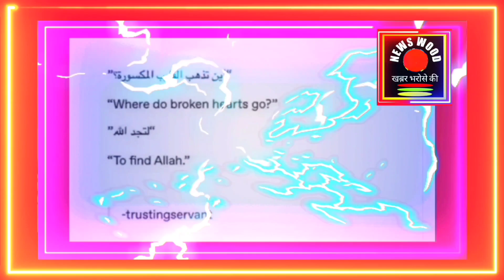Pakistani model Ayesha Umar's entry amidst Shoaib Malik and Sania Mirza's divorce [पति पत्नी और वो ]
News of divorce between Shoaib Malik and Sania Mirza or Shoaib's affair.

Cricketer Shoaib Malik and Indian tennis sensation Sania Mirza's divorce was flying in the midst of the humidity, a bold photo of Shram Malik with a Pakistani actress is becoming increasingly viral on social media platforms and this is the reason for the breakup of both the couples.  Amidst the flying news, Khaleej Times has stamped the divorce. Surprisingly, so far neither the couple has confirmed nor denied the news of divorce.  It is being told that the reason for Sania Mirza and Shoaib Malik's divorce is Pakistan's famous actress and model Aysha Umar, news yah is also coming out that Shoaib Malik is having an affair with Aysha Umar for the last few months Shoaib Malik and Aysha  While being seen with umar, both of them had also got a bold photo shot in the swimming pool for a magazine, whose picture is now going viral on social media as well.  How much truth is there in the news of Shoaib Malik and Ayesha Umar's affair, it cannot be said at the moment that although people believe that Sania Mirza and Shoaib Malik's relationship has reached the verge of breaking up due to the closeness of Aysha Umar.  She is a famous Pakistani actress and model, she is also called the style icon of Pakistan.  Let us know what is the truth in the whole news.  News Wood ki khaas report
Courtesy of Shoaib Malik and Sania Mirza video and images

ShoaibSaniaCricketer Shoaib Malik and Indian tennis sensation Sania Mirza's divorce was flying in the midst of the humidity, a bold photo of Shram Malik with a Pakistani actress is becoming increasingly viral on social media platforms and this is the reason for the breakup of both the couples. Amidst the flying news, Khaleej Times has stamped the divorce. Surprisingly, so far neither the couple has confirmed nor denied the news of divorce. It is being told that the reason for Sania Mirza and Shoaib Malik's divorce is Pakistan's famous actress and model Aysha Umar, news yah is also coming out that Shoaib Malik is having an affair with Aysha Umar for the last few months Shoaib Malik and Aysha While being seen with umar, both of them had also got a bold photo shot in the swimming pool for a magazine, whose picture is now going viral on social media as well. How much truth is there in the news of Shoaib Malik and Ayesha Umar's affair, it cannot be said at the moment that although people believe that Sania Mirza and Shoaib Malik's relationship has reached the verge of breaking up due to the closeness of Aysha Umar. She is a famous Pakistani actress and model, she is also called the style icon of Pakistan. Let us know what is the truth in the whole news. News Wood ki khaas reportdivorce.

News Wood खबर भरोसे की
     *channel credit*

Channel Head & News Anchor :
*Saquib Zakaria*
 B.A/  M.A Pol Science & MMC / MMCJ
P.U University Jaunpur Uttar Pradesh.
Ex.Astt. News Editor
*Punjab Kesari*
( Rajashthan Desk )
internship & training
Lucknow Doordarshan & All India Radio & Hindi Dainik Jagran & Hindustan newspaper.
News Editing :
Saquib Zakaria
Camera Person : Imamuddin.
Location : New Delhi India .
Head Office New Delhi India.
E- Mail Is on : newswodlive@g mail.com
video category : Shoaib Malik and Sania Mirza news
video time duration : 03: 01 Seconds.